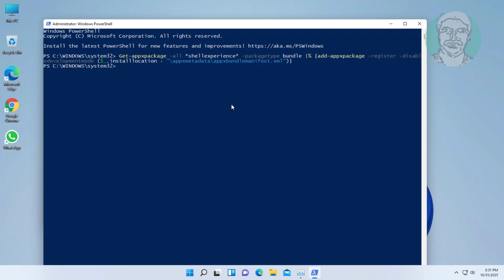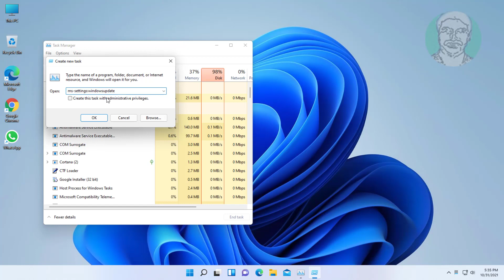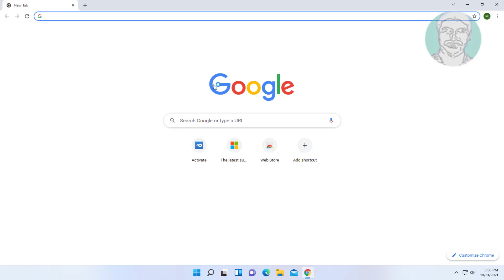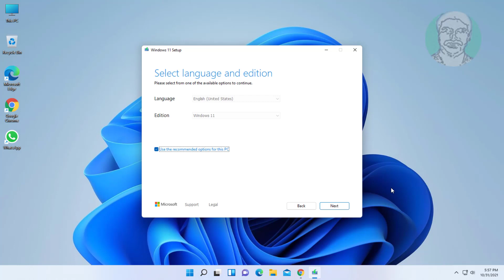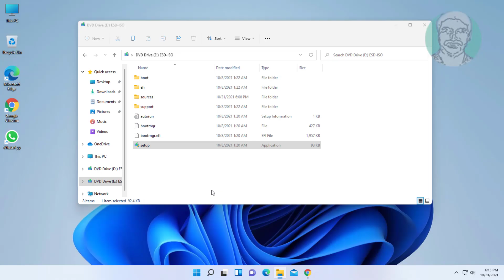Fix Windows 11 Start Menu Not Working (100% Working)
This Tutorial Helps to Fix Windows 11 Start Menu Not Working (100% Working)

PowerShell Command:
Get-appxpackage -all *shellexperience* -packagetype bundle |% {add-appxpackage -register -disabledevelopmentmode ($_.installlocation + "\appxmetadata\appxbundlemanifest.xml")}

00:00 Intro
00:08 Method 1 - Open PowerShell & Run a Command
01:03 Method 2 - Uninstall Recently Installed Update
02:38 Method 3 - Update Windows 11 Using Media Creation Tool
04:46 Closing